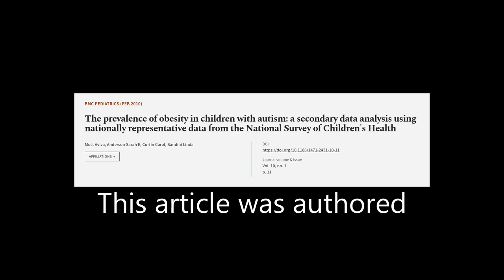The prevalence of obesity in children with autism: a secondary data analysis using na... | RTCL.TV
### Keywords ###

### Article Attribution ###
Title: The prevalence of obesity in children with autism: a secondary data analysis using nationally representative data from the National Survey of Childrens Health
Authors: Must Aviva, Anderson Sarah E, Curtin Carol ,and Bandini Linda
Publisher: BMC
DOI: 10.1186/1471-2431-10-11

### Video Timestamps ###
0:00:00 - Summary
0:00:45 - Title
0:00:51 - Tail
0:00:55 - End